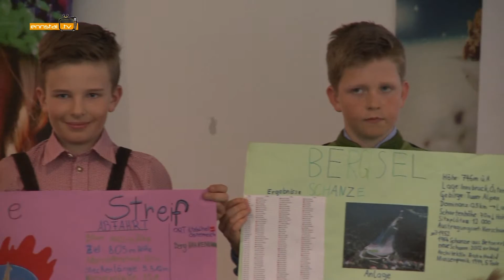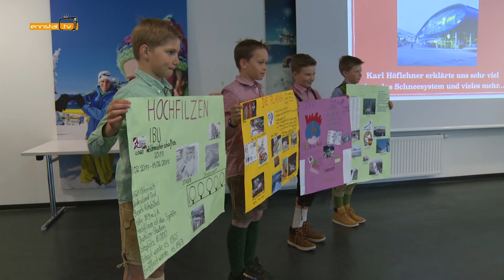Mit der SKI NMS "Auf den Spuren der Weltcupstars"